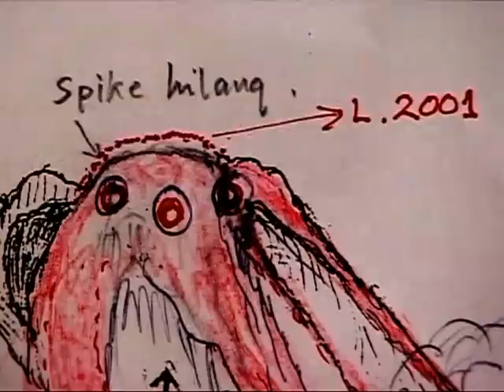MERAPI VOLCANO eruption 23 JAN 2001. インドネシア・ムラピ火山の噴火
MERAPI VOLCANO is located about 20km northeast of RUINS of BOROBUDUR in JOGJAKARTA in INDONESIA.  This 2968m summit stratovolcano is known as one of the most active and deadly pyroclastic flow which brought so many disasters killing so many local residents in history and the eruption on 01 NOV 2011 was one of the tragedy in Indonesia followed by ACHE TSUNAMI though both activities are not connected or triggered at all. That footage is